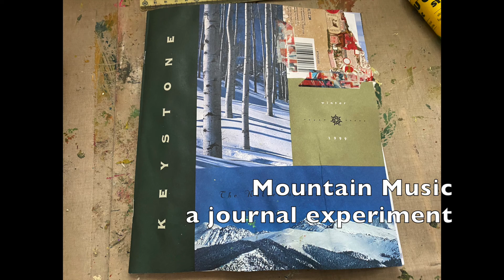Journal Experimenting, Ep 5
Welcome!

I keep going in this experiment, I keep having fun, and I keep stretching my normal parameters.  I have enjoyed stretching myself.  I keep getting peaceful feelings and that's the point!  Beth